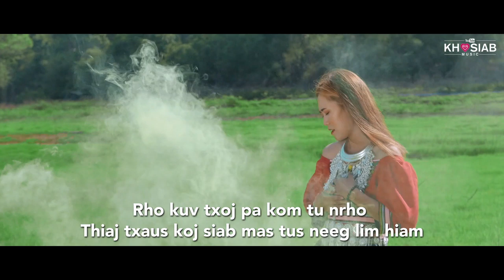Zuag Paj Xyooj - Thov Ntuj Tig Taw Rau Koj | KARAOKE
MV - Thov Ntuj Tig Taw Rau Koj
Singer - Zuag Paj Xyooj
Lyric - Phong Vang, Mai Lor
Music Composer - Phong Vang
Filmed & Edited - Phong Vang